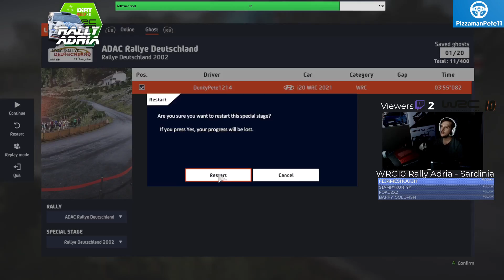WRC10 Anniversary - ADAC Rallye Deutchland - Hyundai i20 WRC 2021 - 3:53.459 - Onboard + Replay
Run through the vineyards of the Mosel in the Hyundai i20 WRC Car - Anniversary stage in WRC10,
Full send!

Hope you enjoyed - check me out over on twitch!